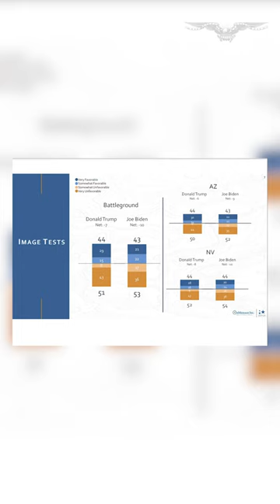Base Jumpers: How a rumored Trump VP pick could help seal one path to defeating Biden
Democrats have traditionally been able to bank on three major voting blocs backing them at the ballot box — however, President Joe Biden may not have that luxury this time around. Trump has made significant in-roads with the Black and Latino communities, as well as young voters, all of which are seeing significant shifts away from their traditional Democratic Party home. If Biden cannot turn the tide, his path to victory in 2024 becomes much more narrow — and in some crucial swing-states, almost impossible. In this series, Base Jumpers, the Washington Examiner looks at each of those three bases in detail. Piece three is about how Trump could win just enough Latino voters to defeat Biden.

A key path to former President Donald Trump winning another four years in the White House relies on winning just enough Latino voters to deny President Joe Biden victory in the 2024 race.